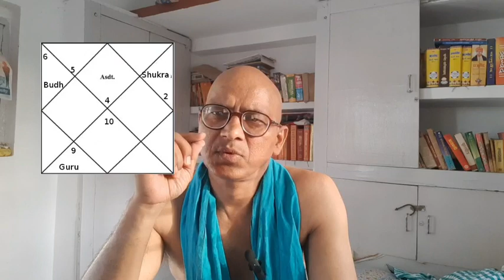वसुमति योग /धन,पद,यश,शक्ति के लिए Wasumati yoga /for wealth, position,fame and power